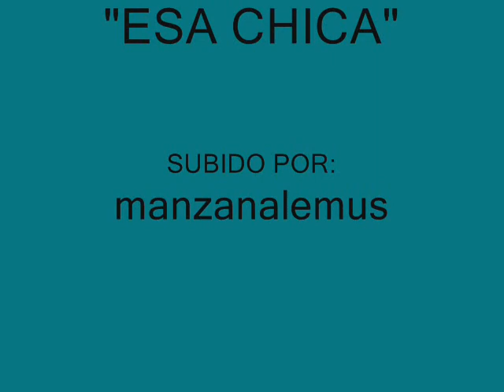SELVA NEGRA - ESA CHICA.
Amigos aqui les dejo otra mas de antaño, nuevamente el GRUPO SELVA NEGRA, y su melodia ESA CHICA, Haber quien la recuerda?. Y con esta le envio un saludo ami gran amigo José Marin, ánimo (gueromarin1)